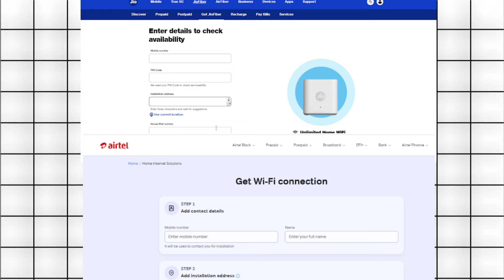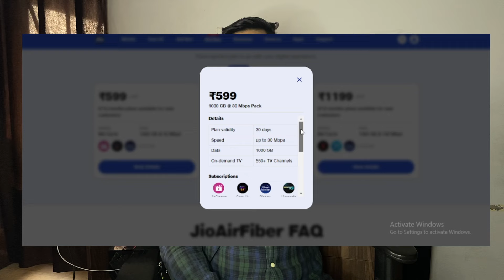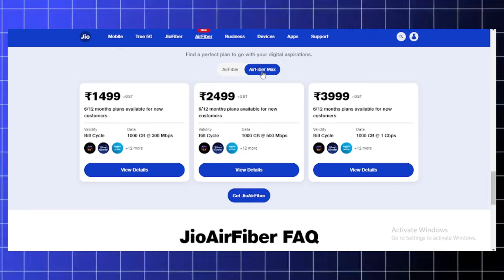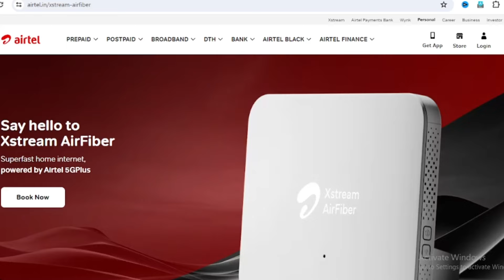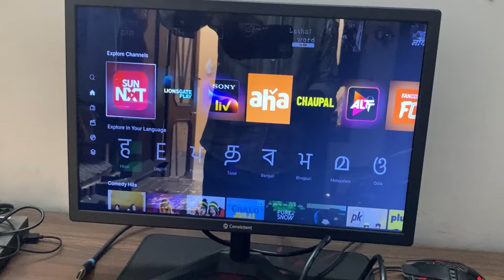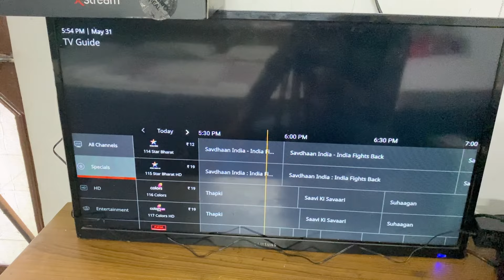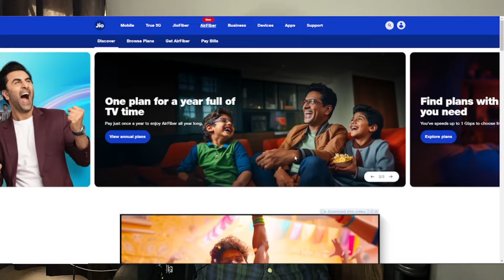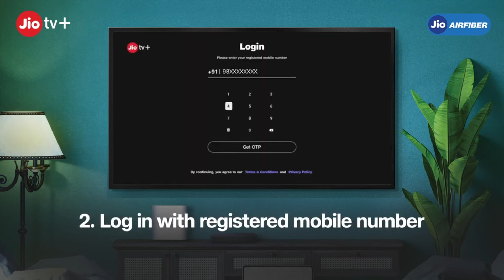Airtel Airfiber New Offer | Which Is Best Jio Air Fiber OR Airtel Airfiber || Installation & Booking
Query;-
1. Which Is Best Jio Air Fiber OR Airtel Airfiber
2. Jio And Airtel Airfiber Installation process
3. best air fiber 2024
4. jio air fiber installation
5. jio air fiber 5g
6. Jio Air fiber 5g installation price
7. how to book Jio Airfiber
8. how to install jio air fiber at home
9. how to install Jio Airfiber
10. how to install jio air fiber in village

Follow Me on Other social media ❤️